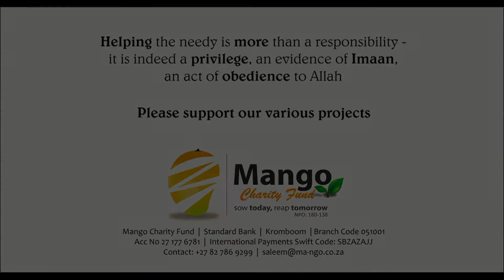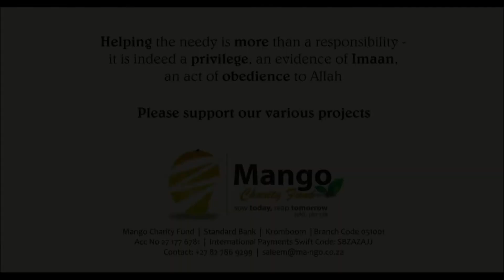Part 4: The Gyarweeh Shareef - An Exposition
Part 4 in a series of discourses detailing the composition of the Gyarweeh Shareef which is normally recited in gatherings in South Africa and other parts of the world, especially during the month of Rabiul Aakhir.

This series is presented under the Spiritual Guidance of my Honourable Shaykh, Peer-e-Tariqat Al-Haj Abdul Ghafoor Bakhshullah Shah Ashrafi RA. May Allah elevate his status in Jannat-ul-Firdaus. Aameen.